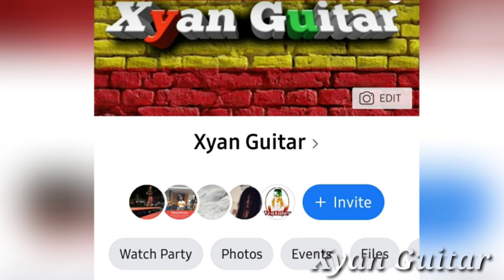How to play Bob Marley - War on Acoustic Guitar (Tutorial)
Here's a simple way to play Bob marley war on acoustic Guitar. Best suitable for duos and solo.

"War" is a song recorded and made popular by Bob Marley. It first appeared on Bob Marley and the Wailers' 1976 Island Records album, Rastaman Vibration, Marley's only top 10 album in the USA. (In UK it reached position 15 May 15, 1976.) The lyrics are almost entirely derived from a speech made by Ethiopian Emperor Haile Selassie I before the United Nations General Assembly on 4 October 1963.